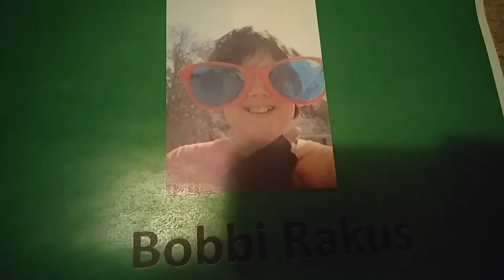the most total rip-off in the world